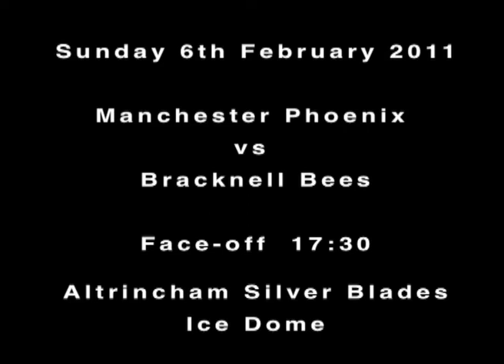Promo for 6th Feb 2011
Promo video for Manchester Phoenix vs Bracknell Bees on 6th February 2011.